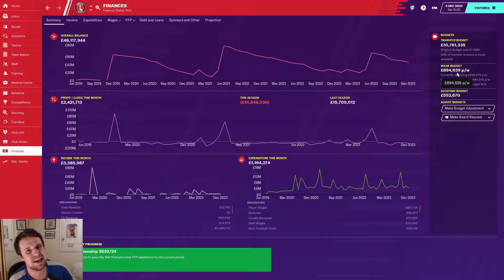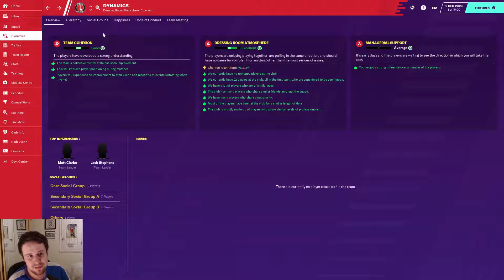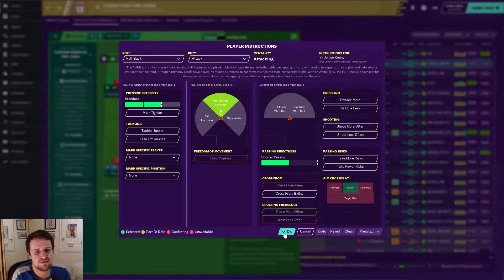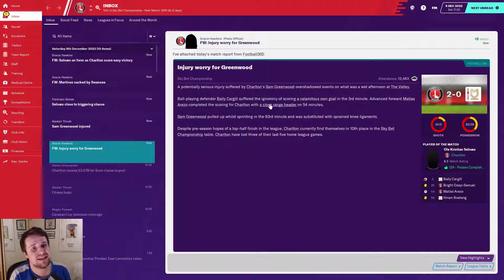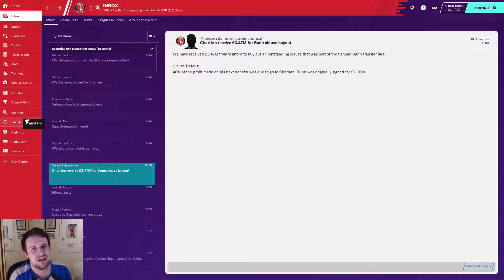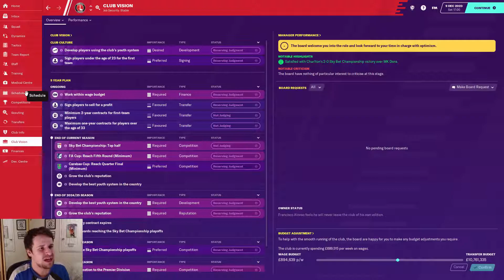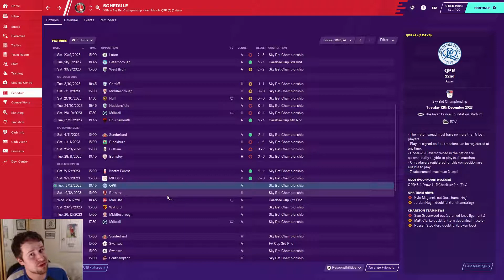FM20 | The Head Coach | S5 E5 - WELCOME TO TYCOON LED CHARLTON ATHLETIC | Football Manager 2020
Welcome to Season 5 Episode 5 of my FM20 story, The Head Coach. This is a LLM Journeyman story with a twist, as we work under a director of football with the players/staff we're given at every club on our road from non league to legendary status! In this episode, we manage our new tycoon owned side, Charlton Athletic, for the first time. It's our first game at Championship level too, as we face MK Dons after introducing our tactics.